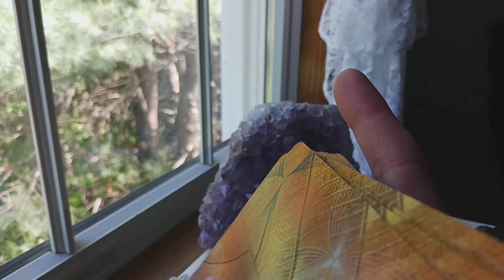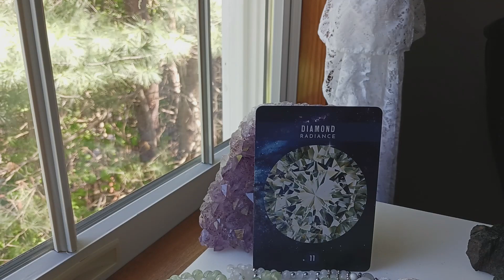MAY 31, 2023 DAILY ANGEL GUIDANCE MESSAGE